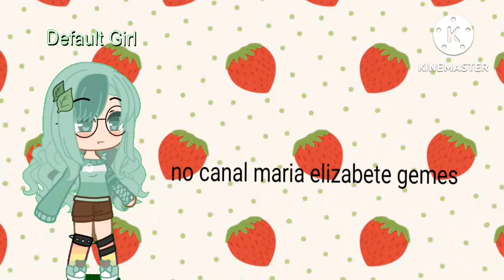tudo só com as cores do as Black Pink